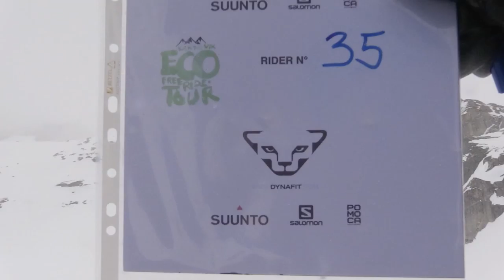Seiler Thomas EFT Maloja 2015